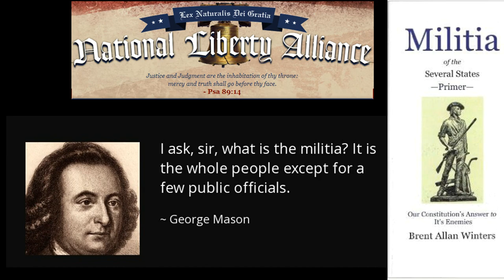Brent Winters - The Militia, Past, Present, & Future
Also I set watchmen over you, saying, Hearken to the sound of the trumpet. But they said, We will not hearken.

Alternate Video Link: